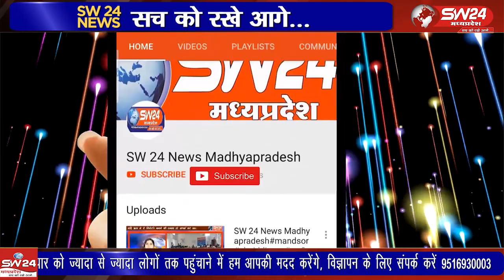खनन का खेल वैध के बहाने धड़ल्ले से चल रहा ओवर लोड हाईड्रा को खनिज अधिकारी ने पकड़ कर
खनन का खेल वैध के बहाने धड़ल्ले से चल रहा ओवर लोड हाईड्रा को खनिज अधिकारी ने पकड़ कर कसरावद थाने पर पुलिस की अभिरक्षा में खड़ा किया ।
कसरावद से अकिल खान की रिर्पोट।